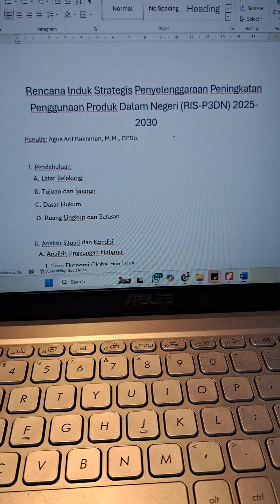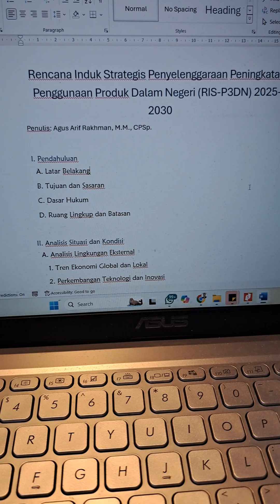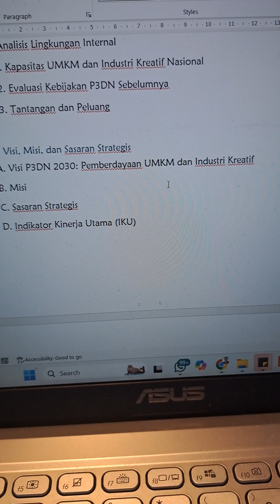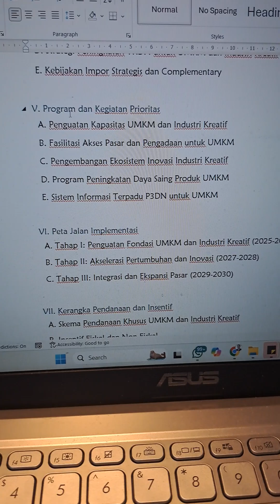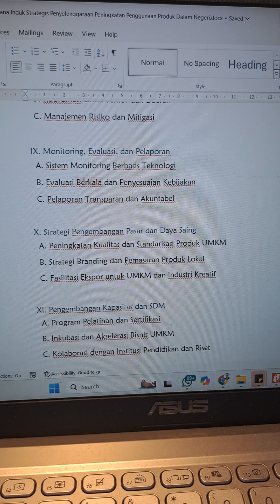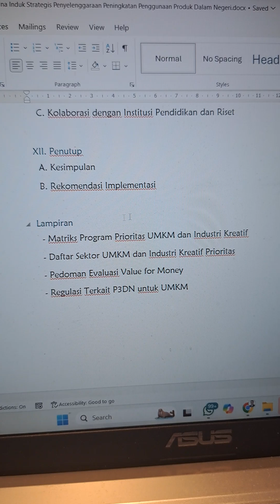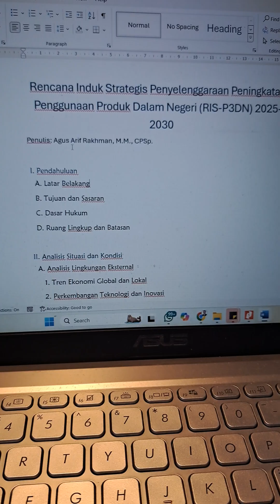Jasa penyusunan produk Rencana induk strategis penyelenggaraan produk dalam negeri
# Penawaran Jasa Brainware Penyusunan Rencana Induk Strategis P3DN 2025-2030

## Profil Ahli:
**Agus Arif Rakhman, M.M., CPSp.**
- Pengelola Pengadaan Ahli Madya, BMKG RI
- Fasilitator Kehormatan Bidang Pengadaan Barang/Jasa LKPP RI
- Probity Advisor LKPP RI
- Anggota Tim Perumus Peraturan LKPP RI
- Ahli Penyusun SOP Pengadaan Barang/Jasa
- Penulis Buku Pengadaan Barang/Jasa

## Mengapa Memilih Jasa Kami:

1. **Keahlian Terdepan**: Dengan pengalaman sebagai Pengelola Pengadaan Ahli Madya di BMKG RI, kami memahami kompleksitas dan kebutuhan spesifik instansi pemerintah dalam implementasi P3DN.

2. **Perspektif Regulasi yang Komprehensif**: Sebagai anggota Tim Perumus Peraturan LKPP RI, kami memastikan bahwa RIS-P3DN yang disusun selaras dengan regulasi terkini dan antisipasi perkembangan kebijakan di masa depan.

3. **Integritas Terjamin**: Pengalaman sebagai Probity Advisor LKPP RI menjamin transparansi dan akuntabilitas dalam setiap tahap penyusunan dokumen.

4. **Pendekatan Praktis dan Terukur**: Keahlian dalam penyusunan SOP Pengadaan Barang/Jasa akan memastikan bahwa RIS-P3DN tidak hanya visioner, tetapi juga aplikatif dan terukur dalam implementasinya.

5. **Wawasan Terkini**: Sebagai penulis buku dan fasilitator kehormatan, kami senantiasa mengikuti perkembangan terbaru dalam bidang pengadaan dan P3DN, memberikan perspektif yang up-to-date dan inovatif.

## Layanan yang Kami Tawarkan:

1. **Analisis Mendalam**: Evaluasi komprehensif terhadap kondisi terkini P3DN dan potensi pengembangannya, khususnya untuk UMKM dan industri kreatif.

2. **Penyusunan Strategi Terintegrasi**: Pengembangan strategi P3DN yang memadukan kepentingan nasional, daya saing UMKM, dan prinsip value for money.

3. **Workshop Kolaboratif**: Sesi interaktif dengan stakeholders kunci untuk memastikan alignement dan buy-in terhadap strategi yang disusun.

4. **Pendampingan Implementasi**: Dukungan teknis dalam tahap awal implementasi untuk memastikan keberhasilan program.

5. **Pelatihan dan Transfer Pengetahuan**: Program peningkatan kapasitas untuk tim internal dalam pengelolaan dan pengembangan P3DN berkelanjutan.

## Keunggulan Deliverables:

- RIS-P3DN yang komprehensif, aplikatif, dan selaras dengan regulasi terkini
- Roadmap implementasi yang terukur dengan KPI yang jelas
- Rekomendasi kebijakan untuk optimalisasi P3DN dalam mendukung UMKM dan industri kreatif
- Matriks risiko dan strategi mitigasi
- Panduan teknis implementasi untuk berbagai level organisasi

## Komitmen Kami:
Kami berkomitmen untuk menghadirkan Rencana Induk Strategis P3DN yang tidak hanya memenuhi standar tertinggi dalam hal konten dan regulasi, tetapi juga memberikan dampak nyata dalam pemberdayaan UMKM, peningkatan industri kreatif, dan penguatan ekonomi nasional.

## Investasi:
Investasi untuk layanan brainware ini merupakan langkah strategis menuju kemandirian ekonomi nasional melalui optimalisasi P3DN. Nilai investasi akan disesuaikan dengan ruang lingkup dan kebutuhan spesifik proyek.

## Langkah Selanjutnya:
Mari kita jadwalkan diskusi lebih lanjut untuk membahas kebutuhan spesifik Anda dan bagaimana kami dapat menghadirkan solusi terbaik dalam penyusunan RIS-P3DN 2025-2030.

Hubungi kami untuk memulai perjalanan menuju P3DN yang lebih kuat dan berdampak!